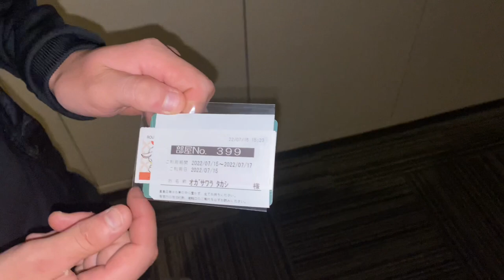全日本モトクロス選手権第3戦SUGO/ VLOG/ogachan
7/16.17日に行われた全日本モトクロス選手権第3戦SUGO大会の様子です。

前日の激しい雨でかなりコースコンディションも悪化し、路面に対応しにくくなりました。
予選日はショートカットコースとなり、決勝はコースも少し回復しフルコースへ。
そんな中で走るモトクロスレースに必見！

次戦は奈良県にある名阪スポーツランドで行われます。9月に行われるので、それまで乗り込みしていこうと思います！